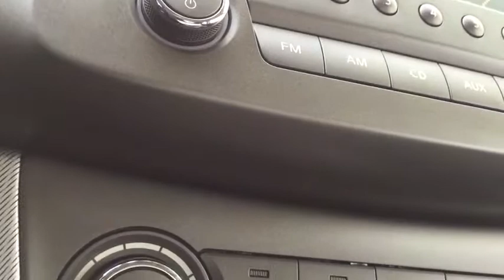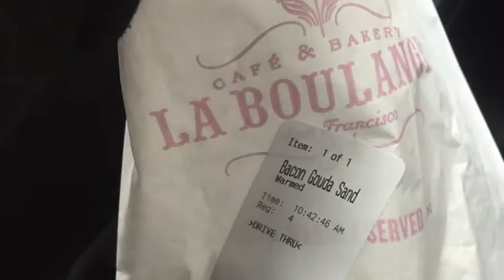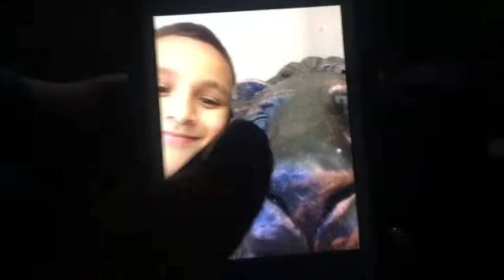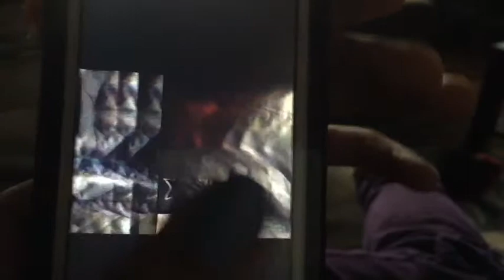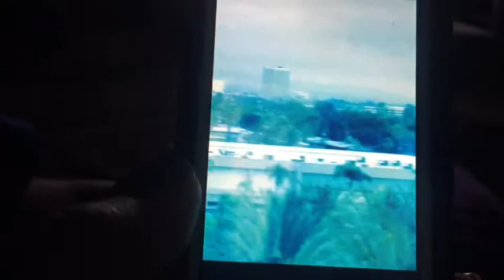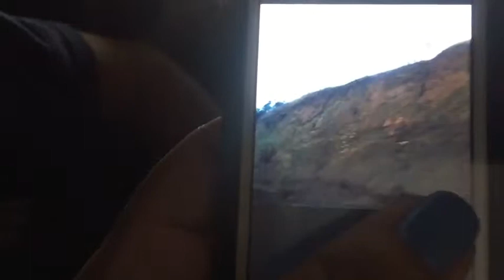Vlog 25 & 26 Morning commute and rainy day